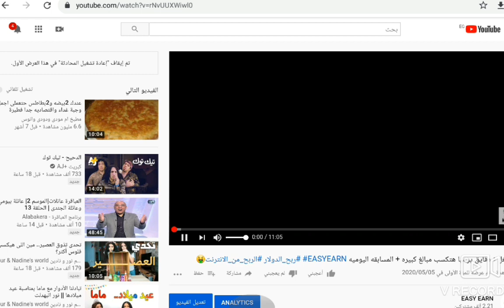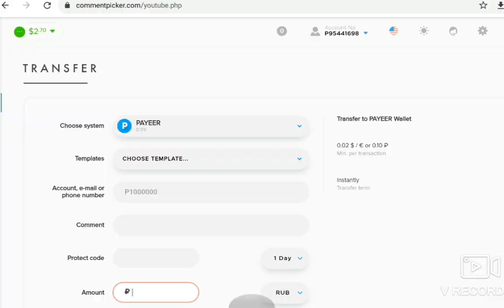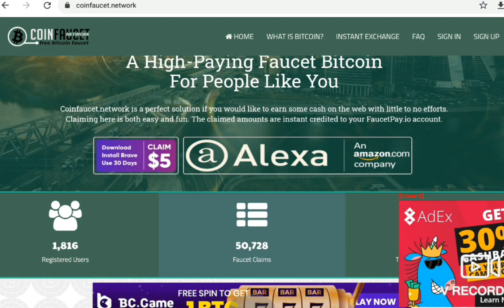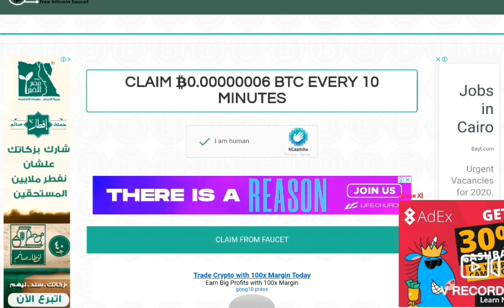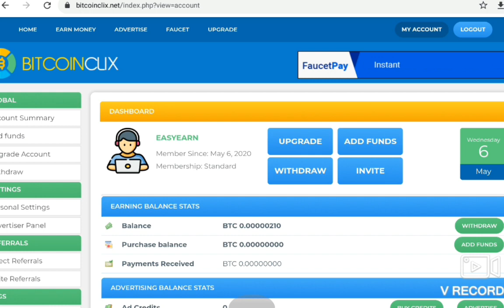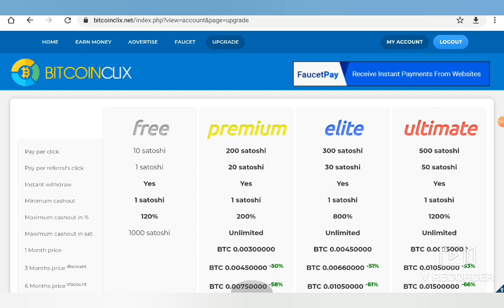اجمع البيتكوين ٤٠٠ساتوشي في ٣دقايق +سحب المسابقه اليوميه ومكافأة لكل من شارك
الربح يوتيوب,
الربح يوميا,
الربح يساوي,
الربح والخسارة,
الربح والسحب فودافون كاش,
الربح والتقسيم التناسبي للصف الأول متوسط,
الربح والتقسيم التناسبي شرح,
الربح والسحب من فودافون كاش,
الربح والتقسيم التناسبي الاول متوسط حل تمارين,
هامش الربح,
الربح نت,
الربح من,
كم الربح من اعلانات التطبيقات,
الربح للمبتدئين,
الربح للجميع بلس,
الربح للمبتدئين 2020,
الربح للصف الاول متوسط,
الربح للجزائريين,
افضل تطبيقات الربح للاندرويد,
الربح كورونا,
كيف افعل الربح من اليوتيوب,
كيفية الربح من الانستقرام,
كيفية تفعيل الربح من اليوتيوب,
كيفية الربح من بلوجر,
كيف افعل الربح في قناتي,
في الربح,
الربح عن طريق الالعاب,
الربح على اليوتيوب,
درس الربح صف عاشر,
صافي الربح,
الربح من صناعة التطبيقات,
صافي الربح المحاسبي,
الربح شرعا,
شروط تفعيل الربح على اليوتيوب,
الربح سويا,
الربح ساوند كلاود,
متاعب الربح سبونج بوب,
زنقة الريح,
زيادة الربح من ادسنس,
الربح رياضيات اول متوسط,
الربح من رقيم,
حساب نسبة الربح بالمئة,
ثغرة الربح,
ثغرات الربح,
ثغرات التطبيقات الربح,
ثمن الربح,
تحقيق الربح,
كيفية تحقيق الربح من اليوتيوب,
الربح برو,
الربح بسهولة من الانترنت,
الربح بدون ادسنس,
الربح بالعمولة,
الربح بدون مجهود,
الربح بلوجر,
الربح بالدولار,
الربح ب ccp,
الربح السريع,
الربح السريع من الانترنت,
الربح المضمون,
الربح الحلال,
الربح السهل,
الربح الحقيقي من الانترنت 2020,
الربح الحقيقي,
الربح اونلاين,
اربح 1 دولار كل ساعة,
اربح 10 دولار,
اربح 1000 دولار بمجرد التسجيل,
الربح 2020,